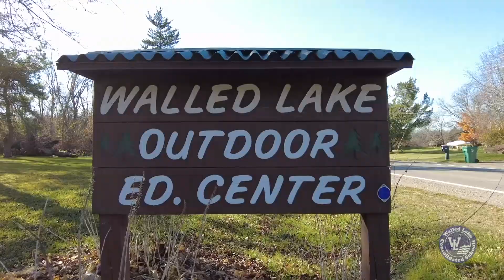WLCSD 5th Grade Camp